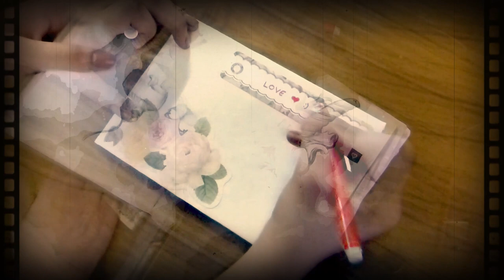FIRST LOVE - painting concept teaser | KAYJAY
Finally! The beginning of my new journey is right on track! this is the concept video of my painting titled 'FIRST LOVE'. Let's go through the video and discover...